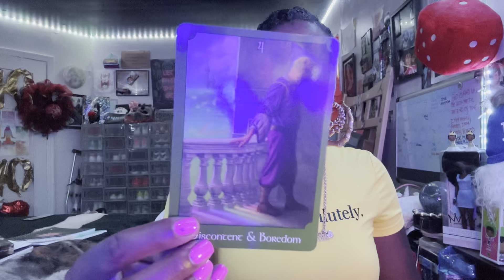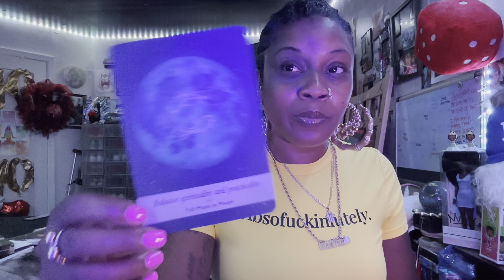CANCER ♋️ FULL MOON IN ♒️(AQUARIUS) CONFIDENCE IS THE KEY 🔑 222 SUCCESS 💯